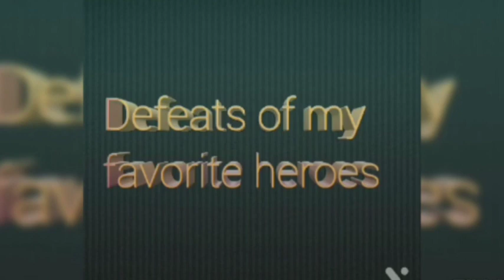Defeats Of My Favorite Heroes